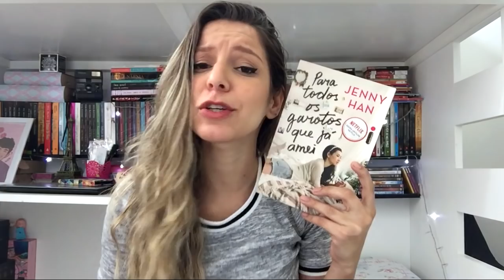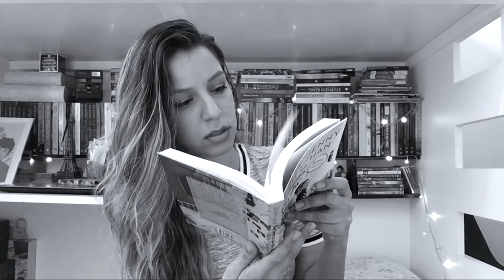PARA TODOS OS GAROTOS QUE JÁ AMEI ❤ | Livro vs. Filme (SEM SPOILERS) | Memórias de uma Leitora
Lara Jean escreve cartas para todos os garotos que já amou, até que um dia essas cartas são misteriosamente enviadas para seus remetentes e sua vida tranquila vira de ponta cabeça.
📚  ONDE COMPRAR:
- Para Todos os Garotos que Já Amei
- P.S.: Ainda Amo Você
- Agora e Para Sempre, Lara Jean